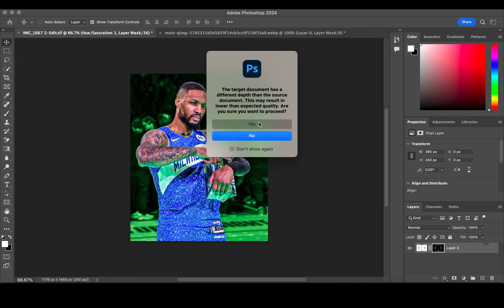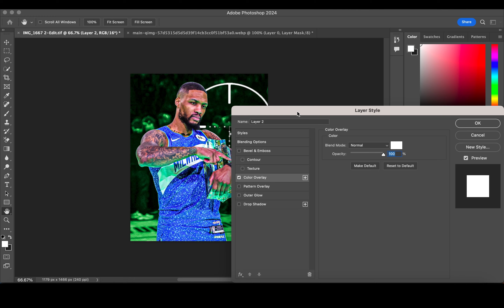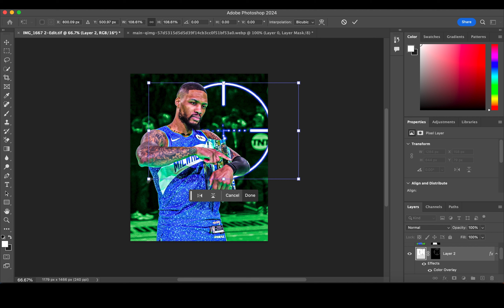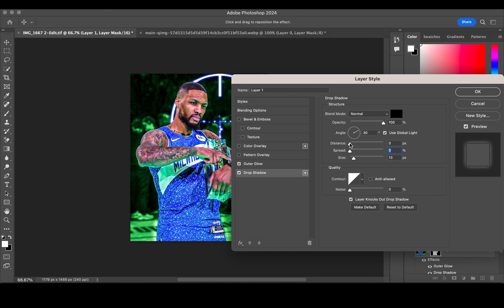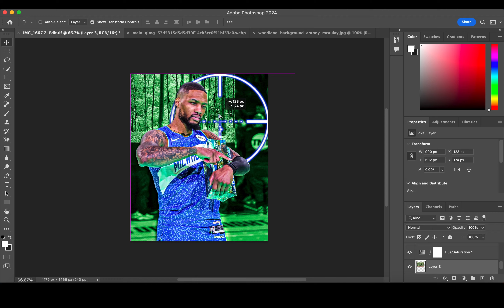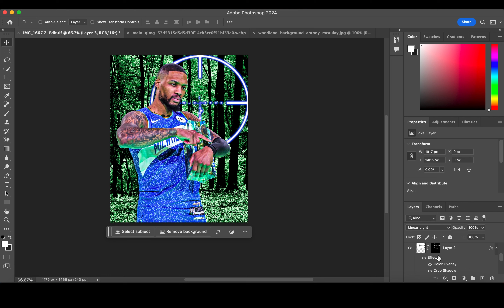[EASY} Photo Manipulation : Damian Lillard 3 point Champion Sports Editing Tutorial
In todays speedart video I'm using Photoshop to create a visualdesign featuring nba player